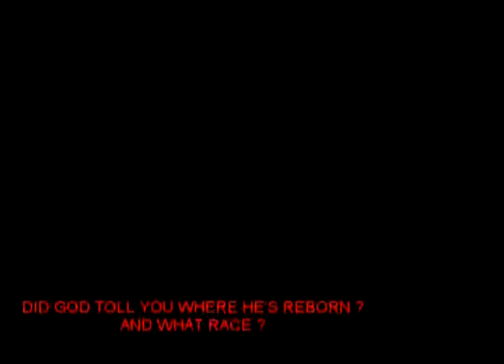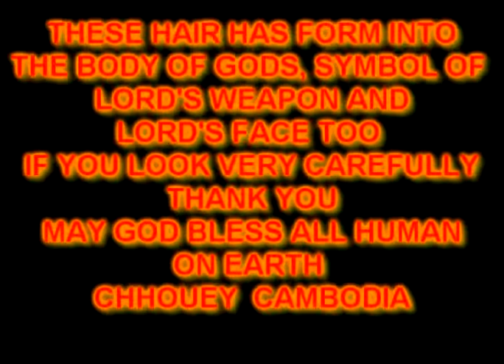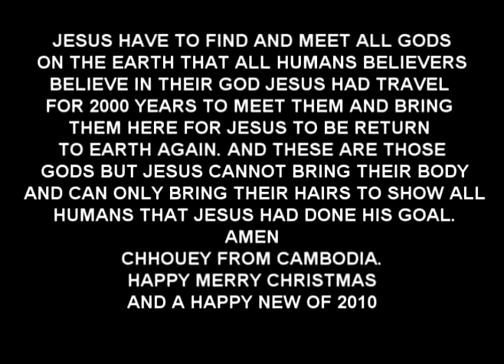Gaza Strip Background Part 2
controlled areas. In April 2003 the Quartet (US, EU, UN, and Russia) Presented a roadmap to a final settlement of the conflict by 2005 based on reciprocal steps by the two parties leading to two states, Israel and a democratic Palestine. The proposed date for a permanent status agreement was postponed indefinitely due to violence and accusations that both sides had not followed through on their commitments. Following Palestinian leader Yasir ARAFAT's death in late 2004, Mahmud ABBAS was elected PÄ president in January 2005. A month later, Israel and the PA agreed to the sharm el-Sheikh commitments in an effort to move the peace process forward. In September 2005, Israel unilaterally withdrew all its settlers and soldiers and dismantled its military facilities in the Gaza Strip and withdrew settlers and redeployed soldiers from four small northern West Bank settlements. Nonetheless, Israel controls maritime, airspace, and most access to the Gaza Strip. A November 2005 PA-Israel agreement authorized the reopening of the Rafah border crossing between the Gaza Strip and Egypt under joint PA and Egyptian control. In January 2006, the Islamic Resistance Movement, HAMAS, won control of the Palestinian Legislative Council (PLC). The international community refused to accept the HAMAS-led government because it did not recognize Israel, would not renounce violence, and refused to honor previous peace agreements between Israel and the PA.